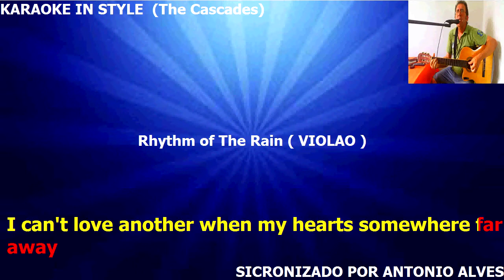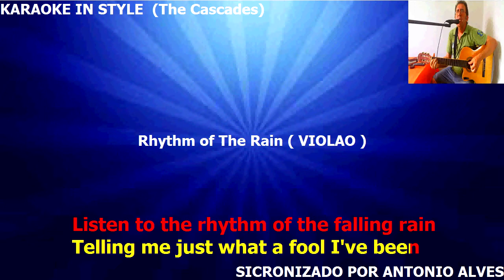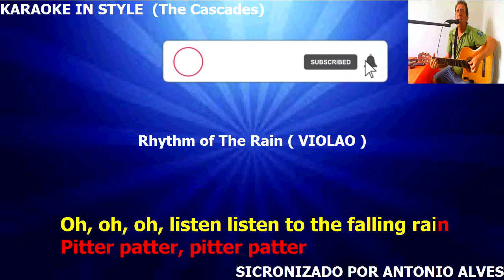The CASCADES Rhythm Of the Rain guitar karaoke